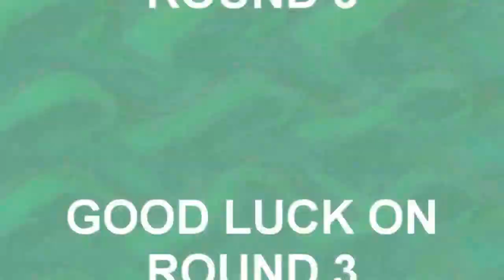Veg Replace Tennis BFB 2 Lick Your Way to Freedom Rounds